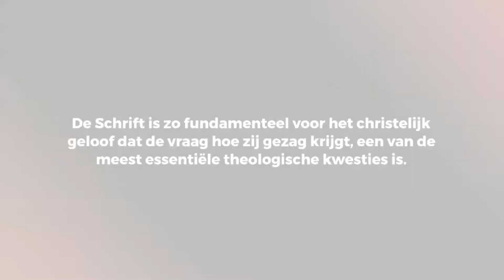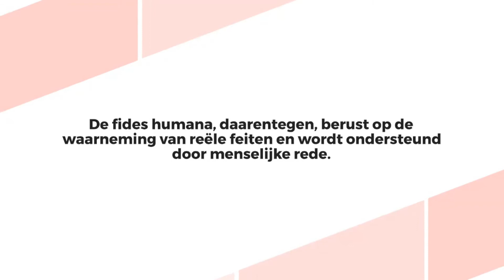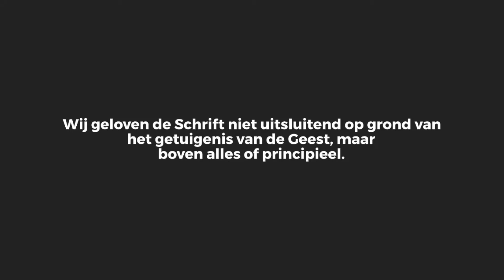Wat betekent "autopistie" in verband met de Bijbel?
Korte presentatie van het begrip "autopistie" dat gebruikt wordt om aan te duiden waarop het gezag van de Schrift berust.